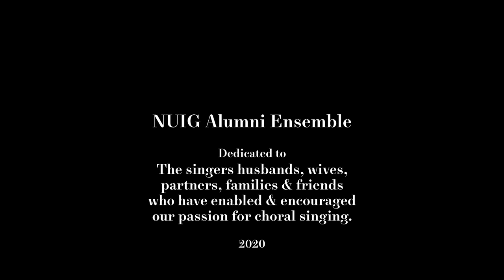I will Walk With My Love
arr. Seóirse Bodley

Solo: Zoë Langsdale
Duo: Lorraine Gilchreest & Llio Rhys
Soprano: Louise Carley, Siobhán O’Neill, Jill McMahon & Emer Hough
Alto: Maria Cleary, Laverne Mullen & Carla Merrigan
Tenor: Peter Mannion, John Caulfield, Daren Healy & Judith Saurer
Bass: John Kennedy, Richard Fitzgerald, Tommy Reynolds & Steve Ryding

Director: Peter Mannion
Arrangement: Seóirse Bodley
Audio Production: Peter Mannion
Video: Enda Mannion

Score available from the Contemporary Music Centre and available within the ‘Choirland’ collection of selected Irish choral music

Tune collected by Herbert Hughes available from the Irish Traditional Music Archive

Dedicated to the singers husbands, wives, partners, families and friends who have enabled and encouraged our passion for choral singing.

Please join us in supporting Irish choral music. The CMC has an excellent library of Irish choral music accessible to all choir types and abilities and the staff are always willing to assist choirs searching for new repertoire.

Performed here by the NUI Galway Alumni Ensemble in their own homes and surrounding areas during the Corona Virus pandemic when all choral activities were abruptly stopped. but this group wanted to keep singing!

The choir are based in differently places around Ireland, the UK, Europe and the US. In this video we have singers performing from Galway, Limerick, Kilkenny, Derry, Meath, Dublin, Cardiff, Perth (Scotland), Freiburg (Germany), Chicago and Iowa City.